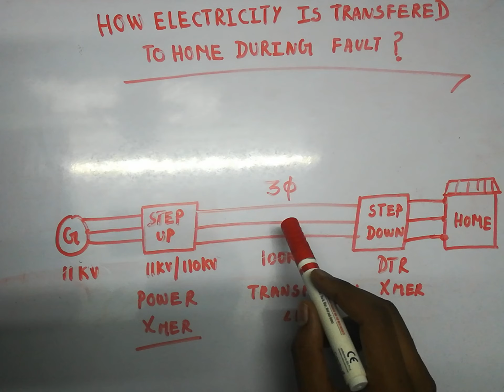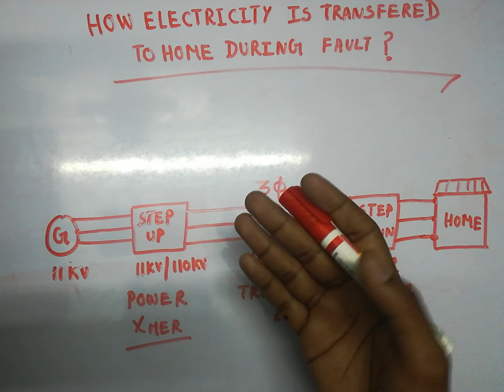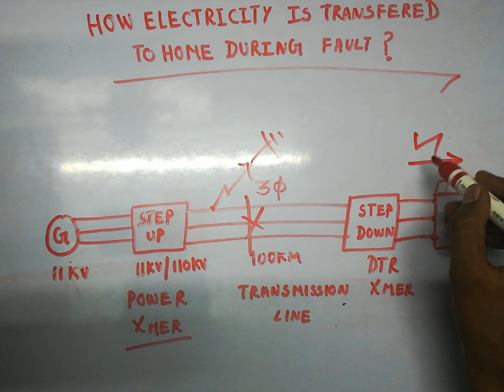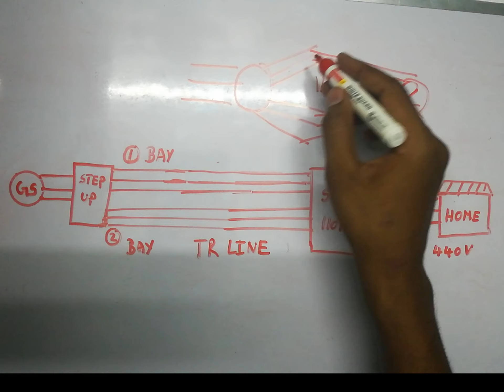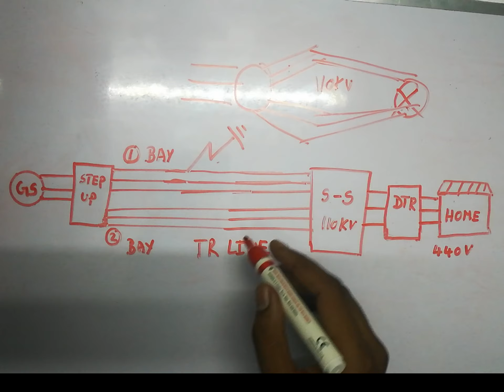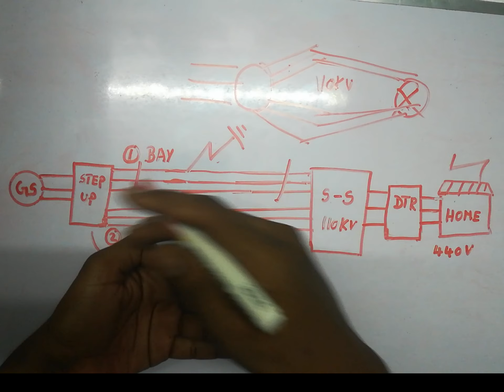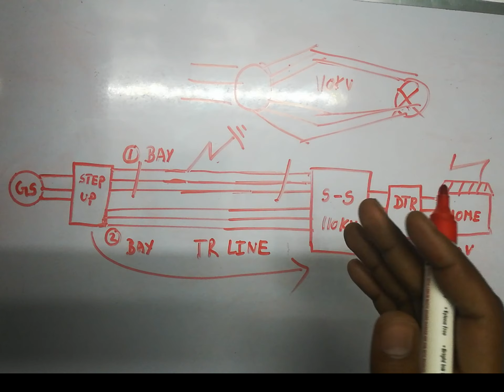How Continuously Electricity was Provided to Our Home during Fault/Failure? | Tamil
How Continuously Electricity was Provided to Our Home during Fault/Failure? In this video i will briefly explained about  how electricity is transferred to home during fault condition and how they are done and what is the technology behind that, these all things are detailed explained in Tamil. Thank you,